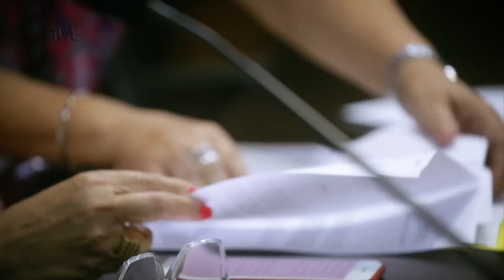Comissão de Constituição e Justiça - Reunião Extraordinária - 09/06/21